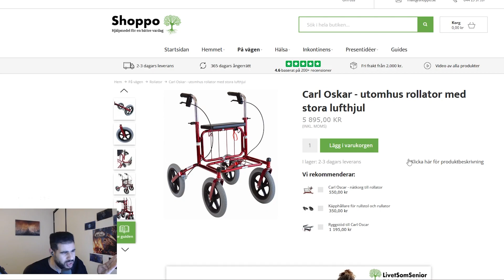Ziqo HATES THIS CLASS! SOLO SHUFFLE FUNNY MOMENTS #6